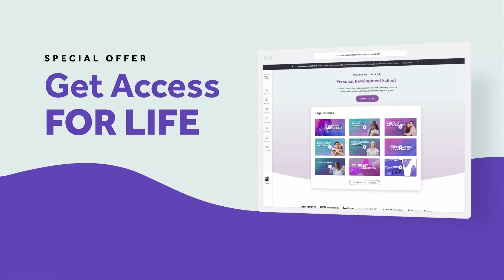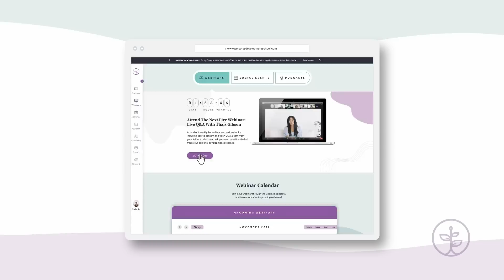How To Deeply Understand A Dismissive Avoidant! (Part 4)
Join PDS With Our Lifetime Access Pass

Your Guide to Thrive in the 6 Stages of a Relationship

Want to know how to deeply understand a dismissive avoidant?
In this 5 part webinar based series, Thais Gibson shares the importance of understanding the coping mechanisms of the dismissive avoidant attachment style (dismissive avoidants).

00:00:00 - Intro
00:01:34 - Common Behavioral Coping Mechanisms
00:02:13 - Stonewalling
00:02:54 - Dismissiveness
00:03:53 - Passive Aggressiveness
00:06:10 - Avoidance
00:07:24 - Lifetime Offer
00:07:54 - Conclusion